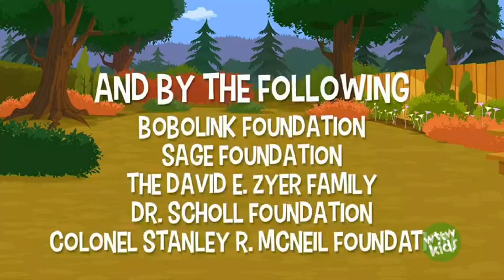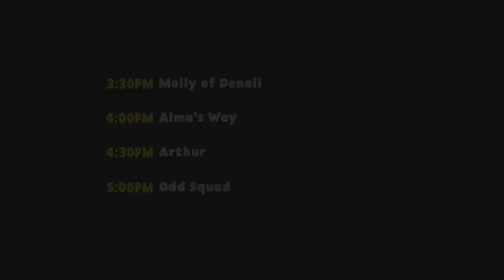PBS KIDS Program Break (2021 WTTW-DT1)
Halloween time, baybee.

0:01 PBS KIDS Celebrate Halloween promo
0:31 Alma's Way promo
0:46 Nature Cat funding
1:16 Nature Cat credits
1:47 System cue
1:52 WTTW Molly of Denali promo
2:07 WTTW Alma's Way promo
2:22 WTTW Kids Club - October birthdays
2:48 WTTW Kids schedule bumper
2:58 WTTW station ID
3:06 Molly of Denali funding